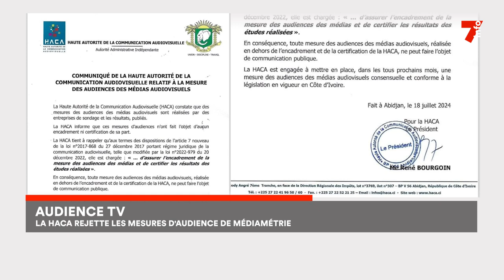Audience TV : la HACA rejette les mesures d'audience de Médiamétrie